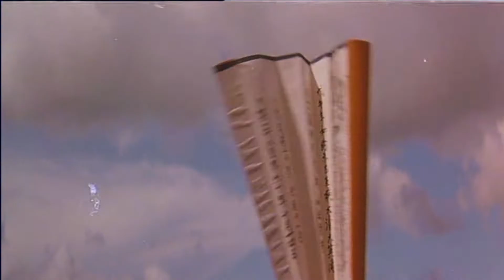Once Upon a Time in China Movie Trailer (1991) Jet Li | Hong Kong Legends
Once Upon a Time in China (1991) Jet Li - Hong Kong Legends Trailer. Directed by Tsui Hark.